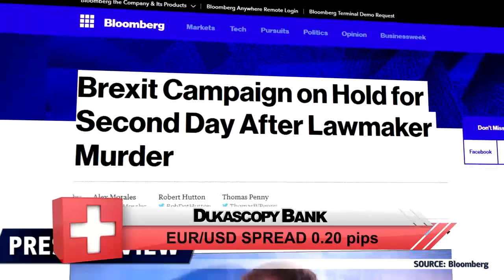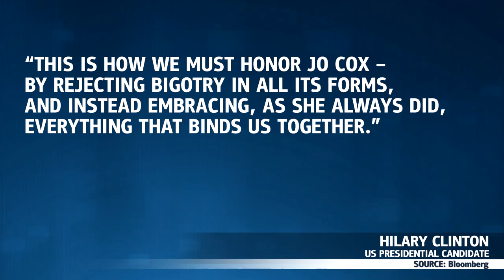Más en común que diferencias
Tenemos más cosas en común que diferencias.